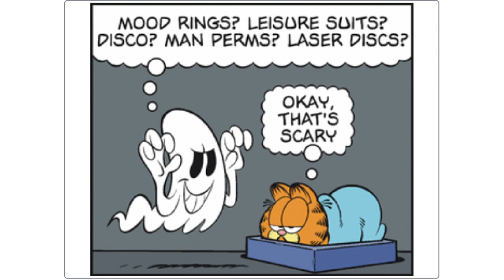Garfield Comic strip October 30, 2023 - Jim Davis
Ghost: I am the ghost of Mondays past. I come from 1978.
Garfield: Not scary
Ghost: Mood rings? Leisure suits? Disco? Man perms? Laser discs?
Garfield: Okay, that's scary